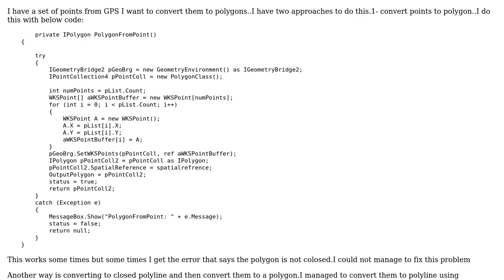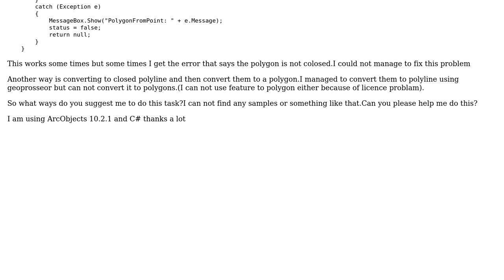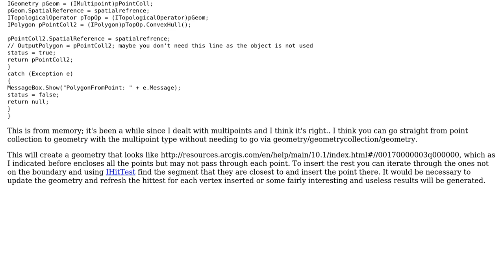GIS: The best way to convert points to polygons using ArcObjects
With thanks & praise to God, and with thanks to the many people who have made this project possible! | Content (except music & images) licensed under CC BY-SA | Music | Images & others | With thanks to user Michael Stimson user Majid Hojati user German Carrillo and the Stack Exchange Network Trademarks are property of their respective owners. You are responsible for your own actions.